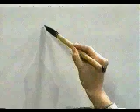👏 APRENDE A ESCRIBIR ESTE KANJI DE UNA VEZ 👏 | GAMBATEANDO - Japones Para Todos